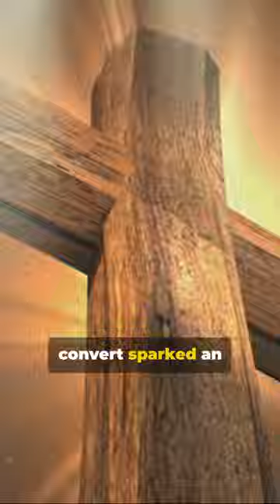Khan Telets The Forgotten Ruler Bulgaria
Khan Telets, a forgotten ruler in Bulgarian history, governed with wisdom and strength, leaving an indelible mark on the nation despite being overshadowed by time's passage.